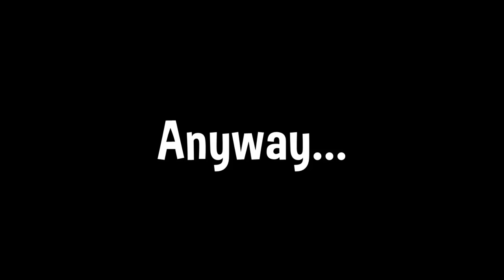I Spent 100 Days in a Snow Only minecraft World.. (1.18)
Today I played on a single biome world, snowy plains and this is what happened.